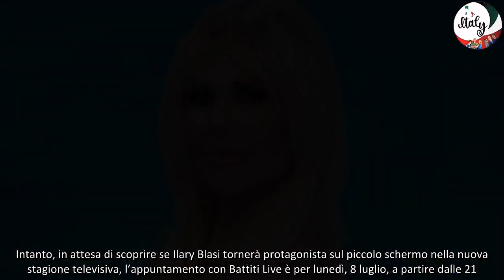Ilary Blasi, doppio impegno nella prossima stagione televisiva “Aperta a tutto”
Ilary Blasi pronta per tornare sul piccolo schermo: per lei un doppio impegno in autunno
Tra due giorni tornerà protagonista su Canale5, Ilary Blasi. l’ex moglie di Francesco Totti infatti, abbandonata L’isola dei famosi, condotta quest’anno da Vladimir Luxuria, sarà la protagonista di Battiti Live, programma musicale che condurrà insieme all’amico e collega Alvin. Lo show, dirà addio a Elisabetta Gregoraci, che è stata la padrona di casa per anni, per aprire il sipario su una nuova coppia pronta a regalare musica e divertimento ai telespettatori. A quanto pare però Radio Norba Cornetto Battiti Live non sarà l’unico programma in cantiere per Ilary Blasi, presto infatti potrebbe tornare al timone di un reality che dovrebbe essere proprio La Talpa. Al momento si tratta di rumors ma, sulle pagine dell’ultimo numero del settimanale Tv Sorrisi e Canzoni, la conduttrice ha dichiarato: